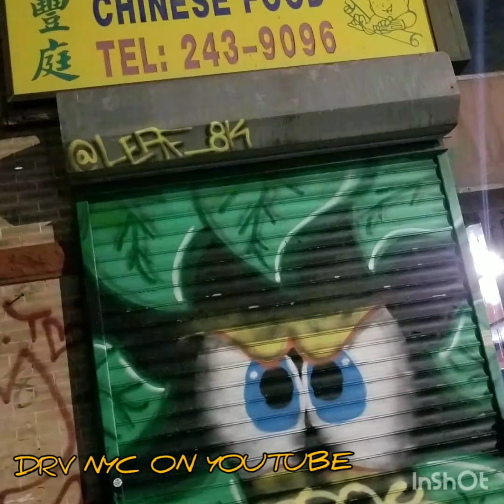2019 R.I.P. MR MARCUS... DRV NYC ON YOUTUBE HOLLA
INFINITE TIME INFINITE FREESTYLE RADIO FOOLS